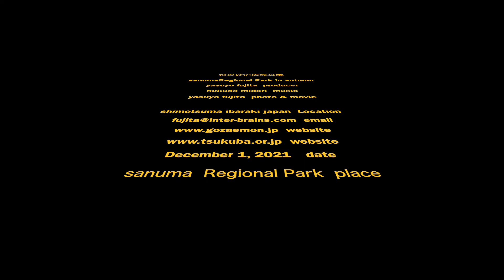sanumapark 砂沼広域公園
茨城県下妻市の公園。
散策、スポーツやのんびりするには最適な公園。